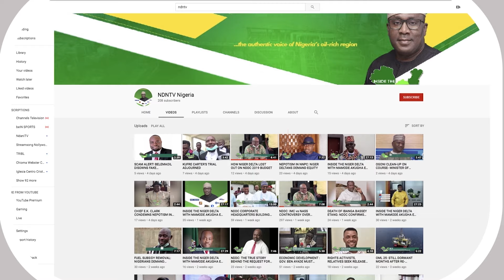SHUAIBU'S IMPEACHMENT: EDO STATE CHIEF JUDGE SETS UP SEVEN MAN PANEL OF INVESTIGATION.